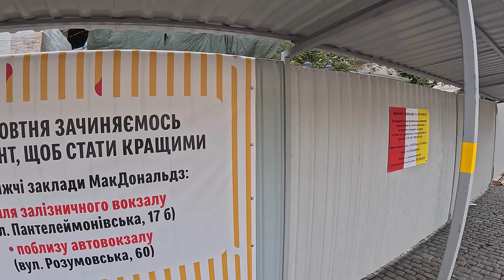Одесса.19.10.2024.Весь центр.Дерибасовская.Пассаж.Горсад.Приморский б-р.,Оперный театр.Море.